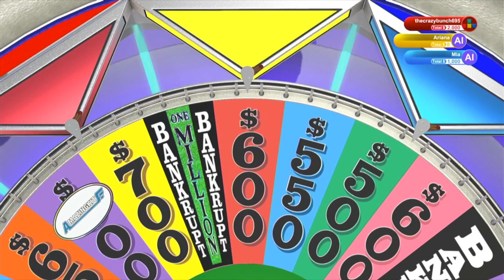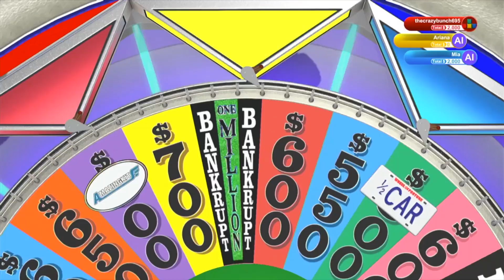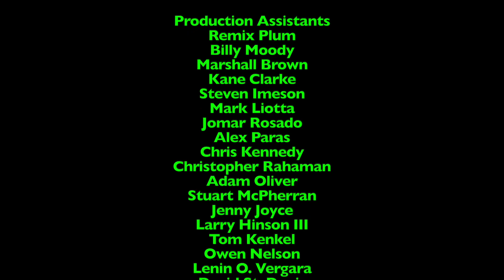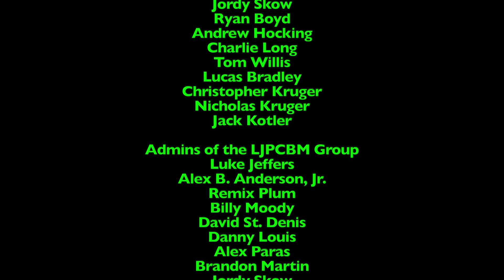PS4uesdays - Episode 78 - Wheel of Fortune for the PS4 - Redemption Game - 8th Run *NO COMMENTARY*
This episode was originally made, filmed, edited, and recorded on April 24th and 25th, 2023 using Final Cut Pro!